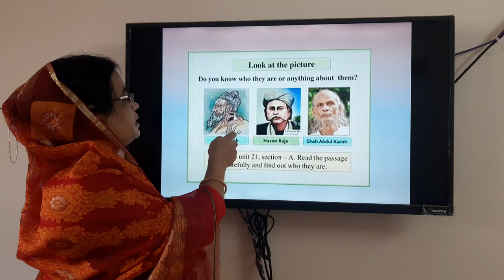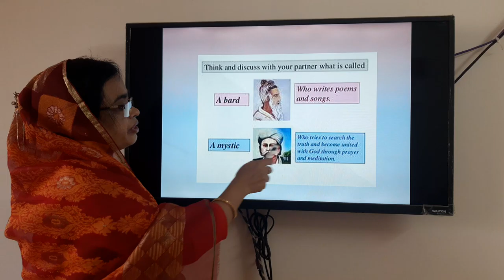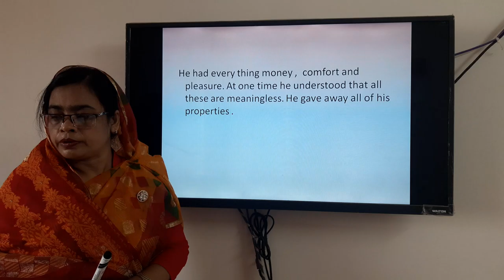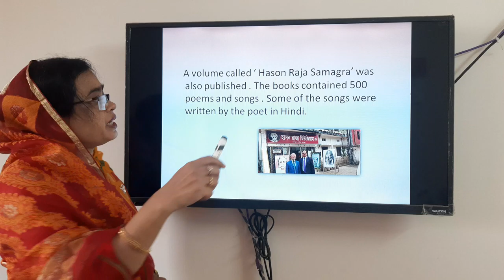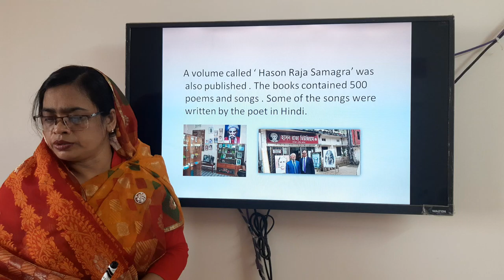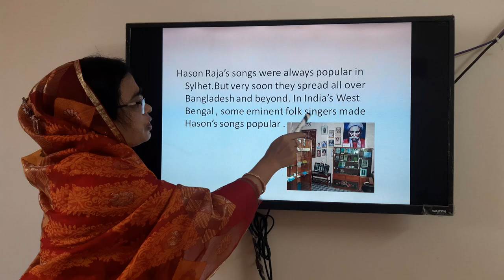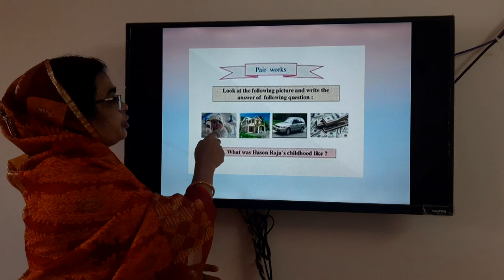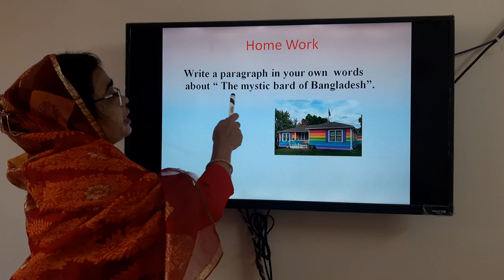Hason Raja: The mystic bard of Bangladesh